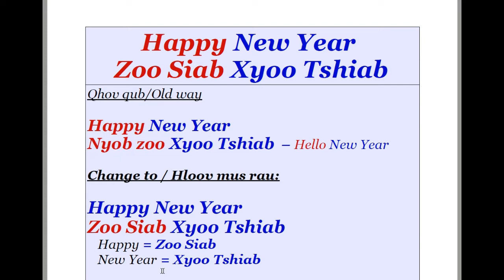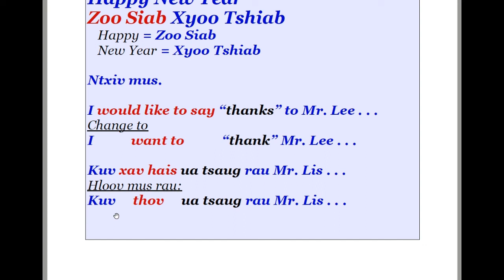Zoo Siab Xyoo Tshiab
Yog nej xav tau phau ntawv Kawm Lus Askiv, nej nias qhov link nram qab no: